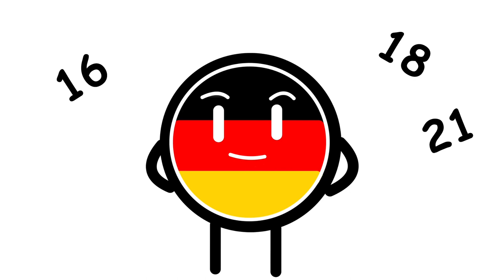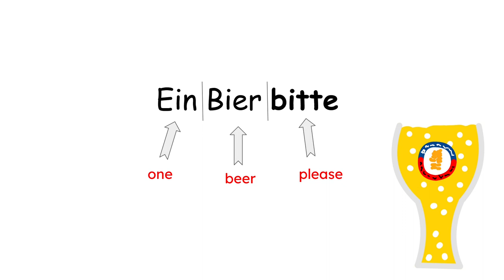How to order a beer in German | HowToGerman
Hey everybody,

today I'll take you on an adventure to Germany, and what could be more important to know than how to order a beer in German (duh). So be sure to pay close attention today, because this is really important.

Take care, in a bit

Still waiting for the return @HowtoPolish